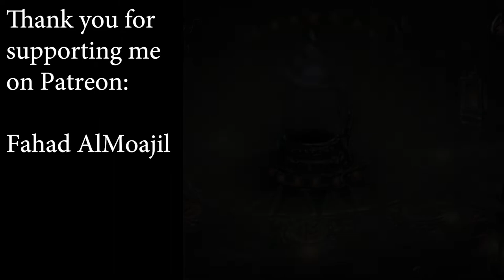Strangeland Critical Review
Enjoyable, but also convoluted. It could have been so much better.